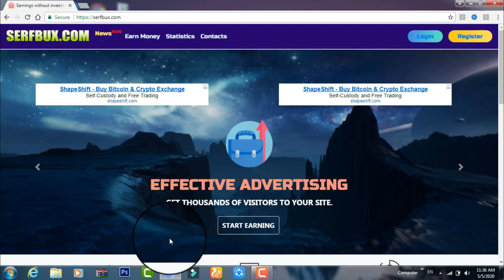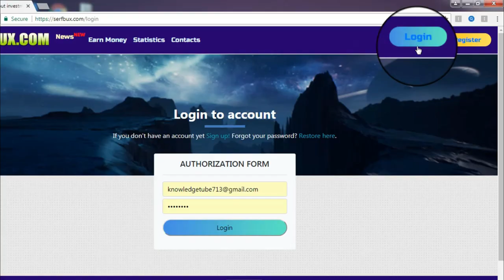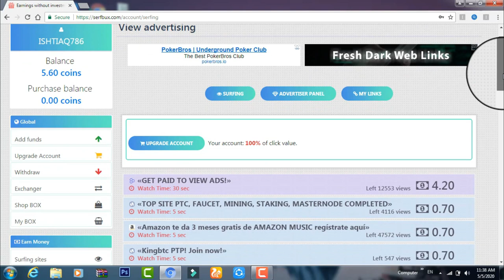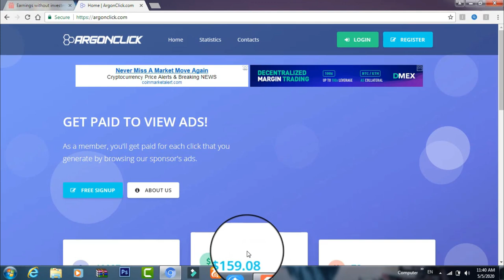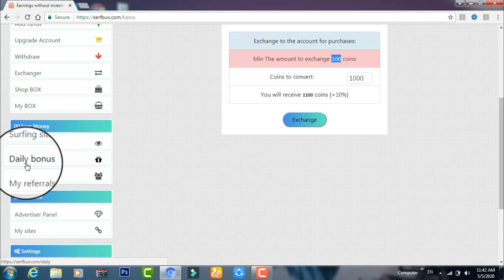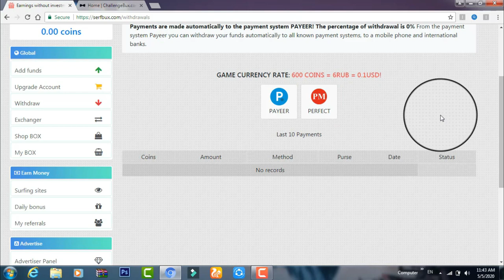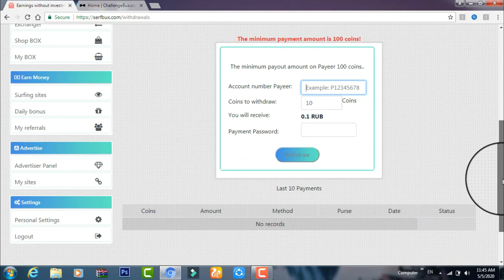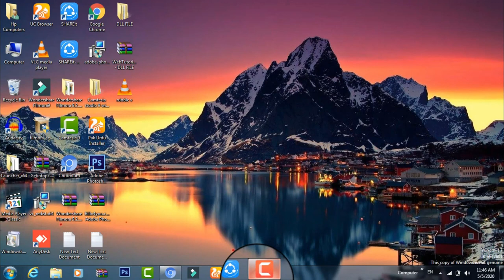How To Earn Money Online in Pakistan With Payment Proof || Earn Money Online 2020